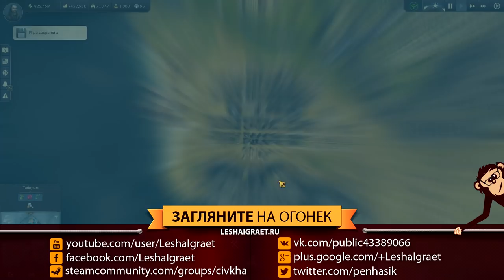Anno 1800: Земля львов. Серия №7: "Исследовательский институт". Дополнение и патч